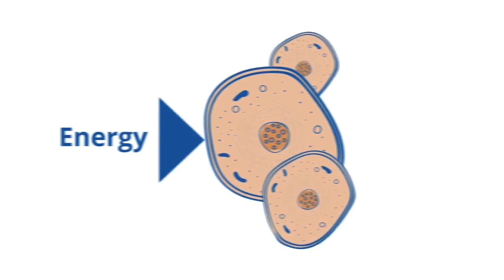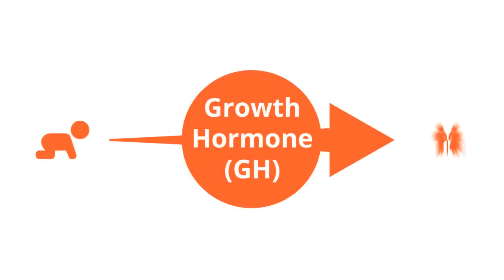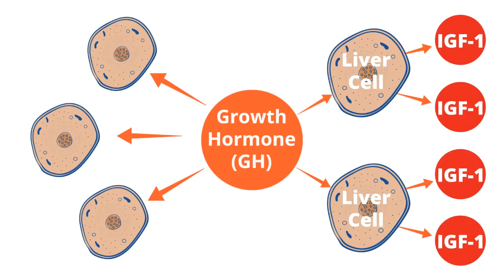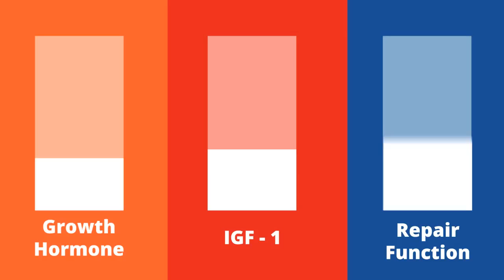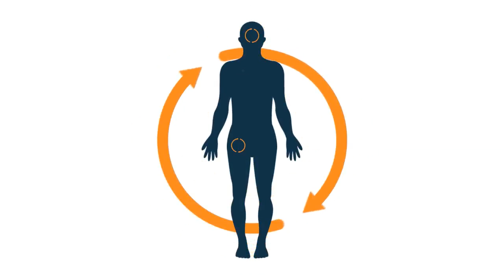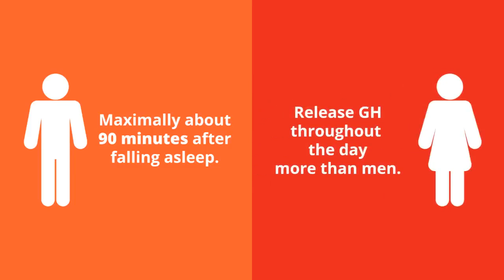Equinety - The HGH Story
In our body there is a special organ at the base of the brain called the pituitary gland. The specialized cells in this particular organ produce several different proteins and peptides  which it sends around the body to perform specific functions for other organs and in some cases all of the body’s cells.
One of these is Growth Hormone  (GH), whether it be human, dog, cat or horse growth hormone, all mammals have it and it performs the same function in all.